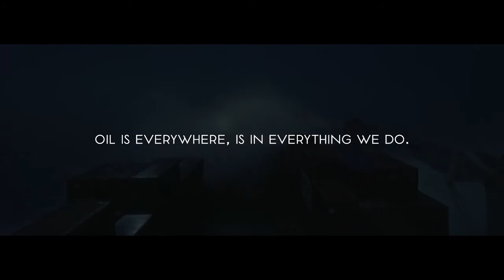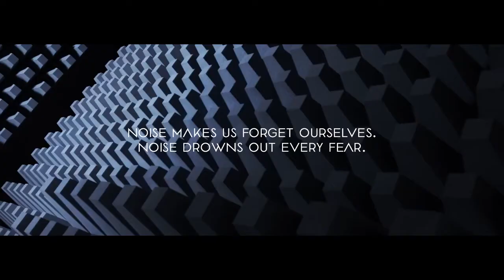Beautiful Things - Trailer PT